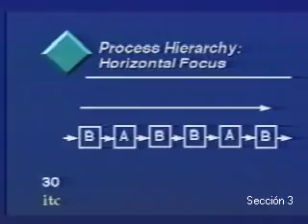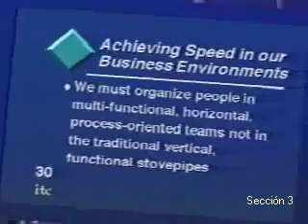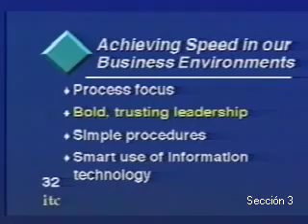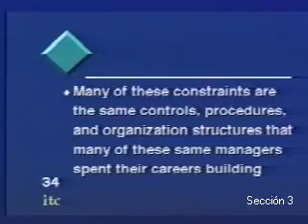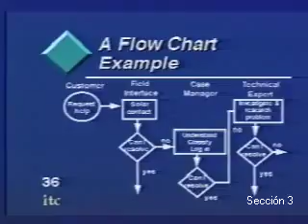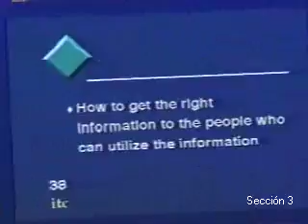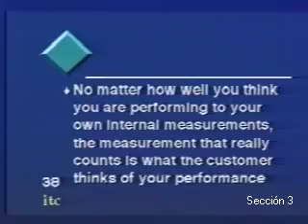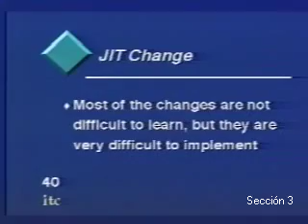Justo A Tiempo: Reduciendo Desperdicios para Asegurar Nuevos Niveles de Productividad (Parte 3)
Módulo 2

Justo A Tiempo: Reduciendo Desperdicios para Asegurar Nuevos Niveles de Productividad

Presentador: George Zalatan
La mayoría de las organizaciones, tanto de países industriales como en vías de desarrollo, enfrentan ahora un extraño fenómeno denominado "globalización" o internacionalización, en el que se advierte la competencia intensa, las exigencias de los clientes, el trabajo con base en tecnología, y sobre todo el cambio en casi todas las formas tradicionales de hacer las cosas. Empresas, dependencias de gobierno e instituciones educativas y de servicios están obligadas a buscar la mejor manera de entender esta nueva realidad, acelerando la adopción de estratégias de trabajo de mayor efectividad en este nuevo ambiente de transferencia de tecnología, intercambio e interdependencia.

Justo a Tiempo (JIT) trata sobre el cambio, y propone administrarlo a todos los niveles con mayor rapidez, reduciendo desperdicios para asegurar nuevos niveles de productividad. Este enfoque es aplicable tanto a industrias como a empresas de servicios, al sector público y a la actividad profesional en general y es fundamental para los tomadores de decisiones a todos los niveles.

Esta videoconferencia presentará el concepto y aplicación del sistema de Justo a Tiempo, partiendo de un breve resumen de principios y reglas básicas. Se darán guías y esquemas de implementación ya probadas, enfatizando elementos tales como el eliminar demoras, producir una unidad a la vez, mejorar productividad permanentemente, y valorizar/aprovechar el factor humano. También se pondrá en perspectiva este enfoque en relación con la literatura y procedimientos de otros conceptos de tecnología administrativa, tales como calidad total, trabajo en equipo y "benchmarking". Los que han aprovechado Justo a Tiempo, lo han hecho a muy bajo costo y si mayor sofisticación de tecnología y capacitación. El sentido común y el manejo efectivo del tiempo tienden a ser conceptos con frecuencia olvidados con la presión o "stress" del trabajo. Justo-a-Tiempo nos recuerda su valor y utilidad. No puede haber modernización verdadera sin revivir estos principios en la organización de hoy, y sin aplicarlos en forma sistemática.